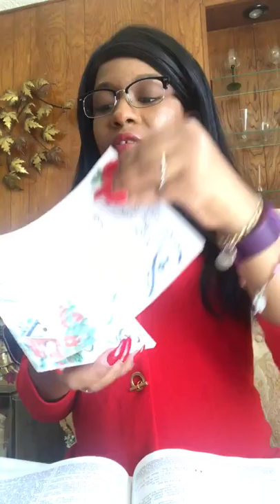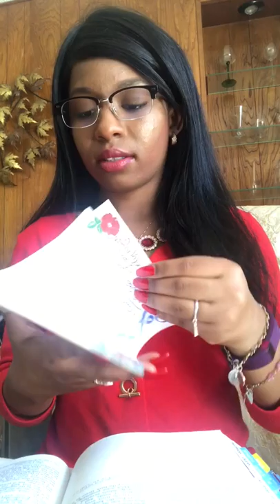Have Confidence in the Lord with All Thy Heart | tradcatmaria vlogs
AMDG

God is good. God is faithful. Trust Him.

Verses:
Psalm  61:7-9
Psalm 118:9-12
Proverbs 3:5-10
Job 42:2
Joshua 1:9
St. Luke 1:37
2 Timothy 1:12

Songs:
"How Can I Keep from Singing" - Audrey Assad
"Thy Will" - Hillary Scott and the Scott Family
"Give Me Faith" - Elevation Worship
"Trust in You" - Lauren Daigle
"First" - Lauren Daigle
"My Lighthouse" - Rend Collective
"Be Still and Know" - Hannah Kerr and Mark Hall
"I Surrender" - Hillsong United
"Even When It Hurts" - Hillsong United
"Great is Thy Faithfulness" - one sonic society and Mike Weaver
"Your Grace is Enough" - Matt Maher

Summary:
Pray always, especially the Rosary and say a prayer when you start to worry or doubt. Read your Bible, frequent the Sacraments, root out vices and bad influence, focus on good and godly things, praise Him in ALL circumstances, keep Him first, and surrender everything to our Lord.

Please check out my Tumblr for more traditional Catholic posts if you have not done so already!

Ad Jesum per Mariam,
María de Fátima